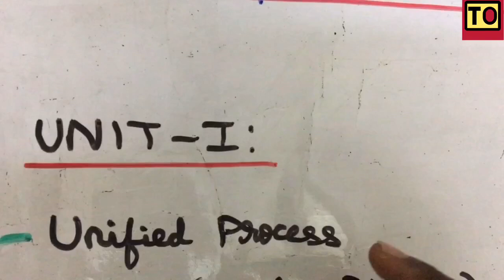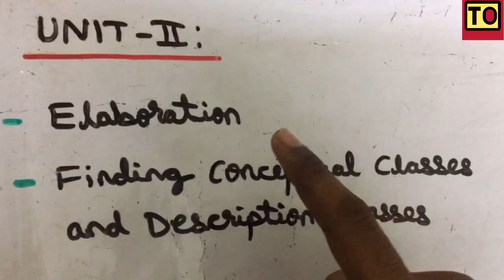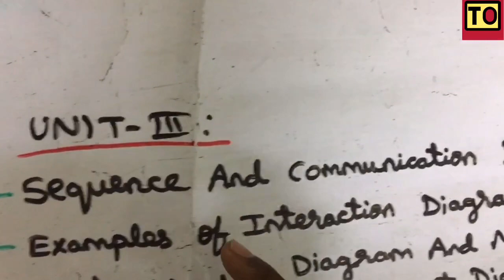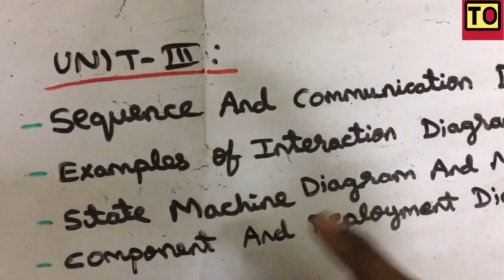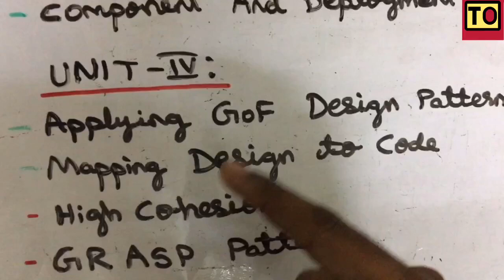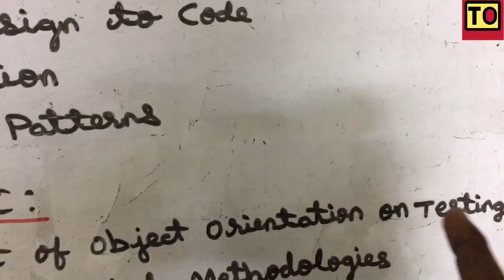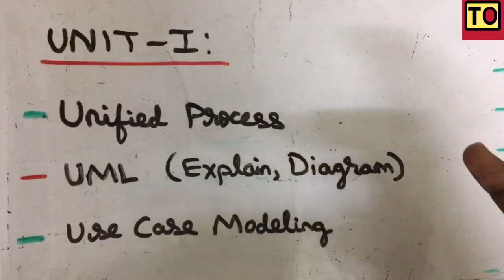Object Oriented Analysis And Design Important Questions Anna University | Tamil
From this video you will be able to understand
The important questions for Object Oriented Analysis And Design
For Anna University Regulation